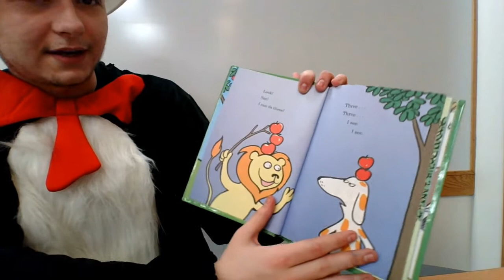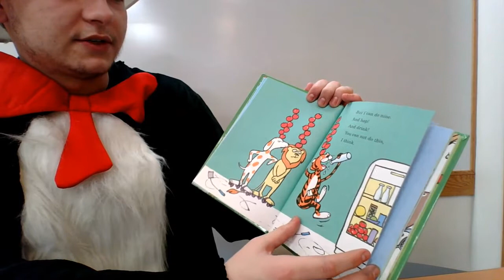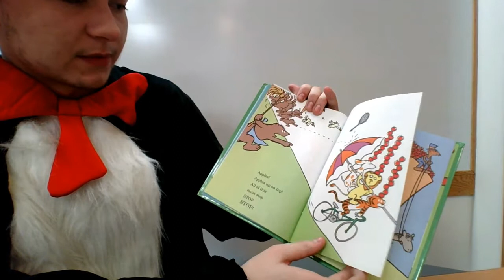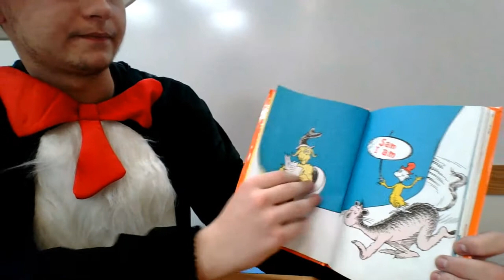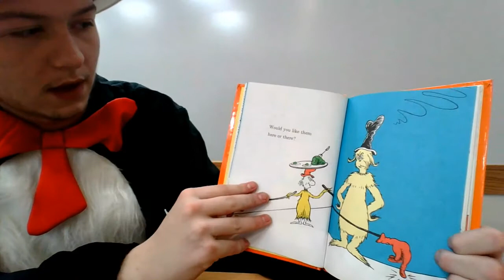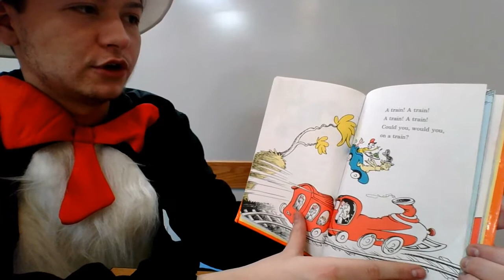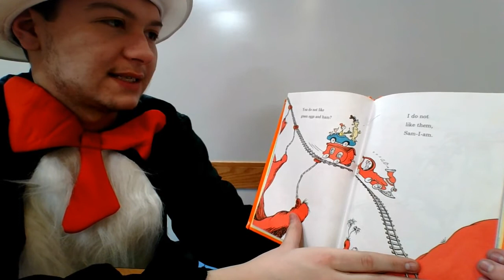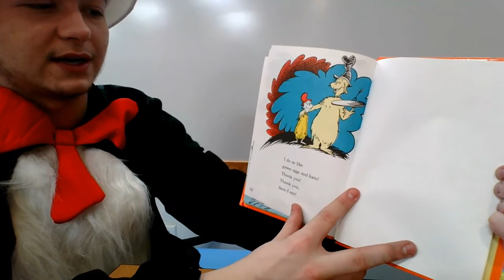Storytime with Dr Seuss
Cat in the Hat - Mr. Jon

Ten Apples On Top by Dr. Seuss
Published by Beginner Books